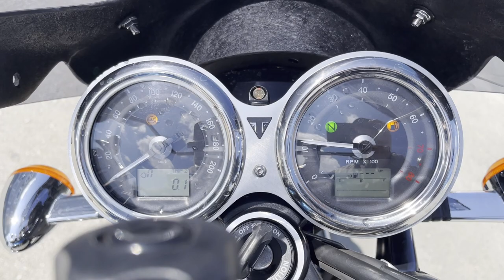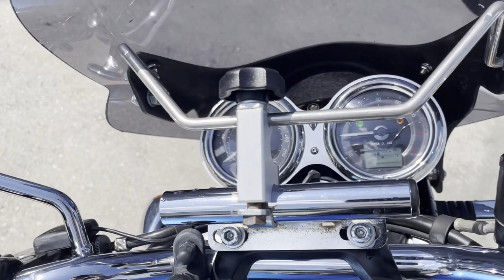No. B11037 TRIUMPH BONNEVILLE T100